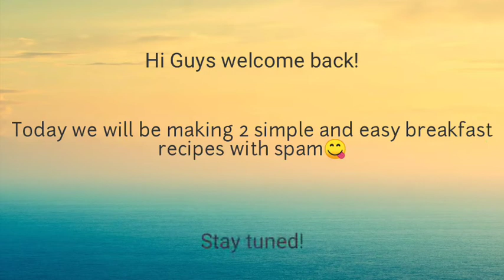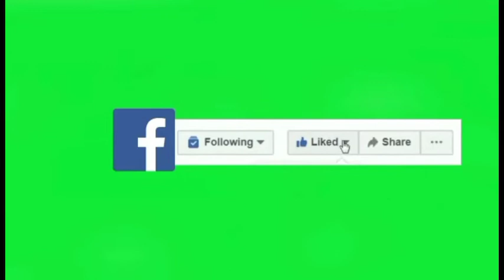Upgrade your Ordinary Breakfast with these Spam Recipe #39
Ingredients for Fried Rice:
Spam
eggs
left over rice
carrots
garlic
pepper
salt and oyster sauce

For Sandwich:
Spam
Slice bread
eggs
cabbage
Cream cheese (optional)

Ang channel na ito ay nagbibigay ng idea  sa pagluluto dahil ako po ay isang  house wife at araw araw po akong nagluluto sa kusina para sa family ko. Ang ibang videos ko ay pinagkikitaan ko rin pag may order sakin.

Sanay may matutunan kayo sa mga videos ko. Thank you po.